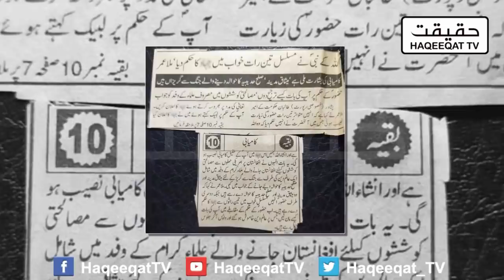A Delegation Visits the Historical Place After Nearly 20 Long Years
This is the most important thing on this earth and the place where US nor India or any other country did not find him at all. This person is the founder of this region while US has no other option except to accept reality.